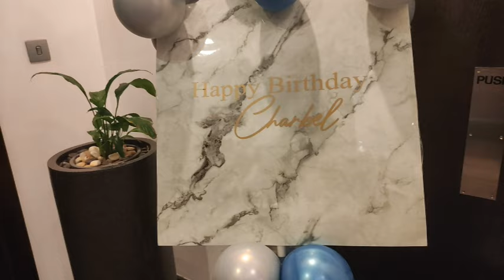Charbel's Birthday Celebration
Unedited Full Video.